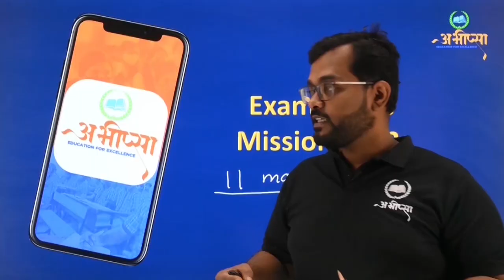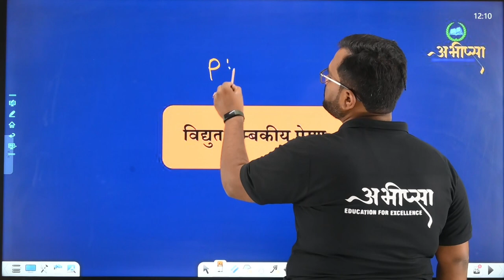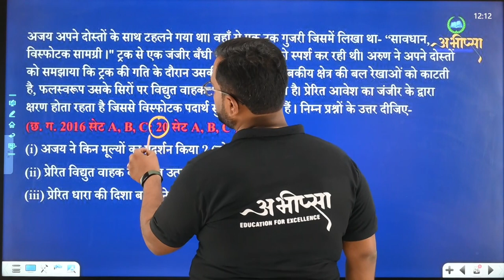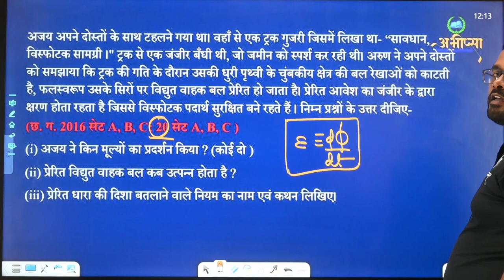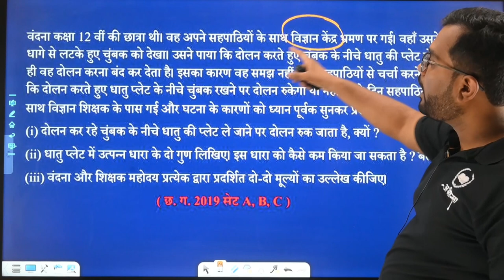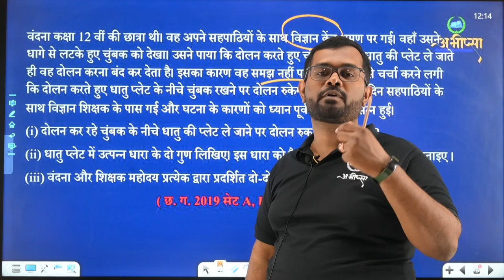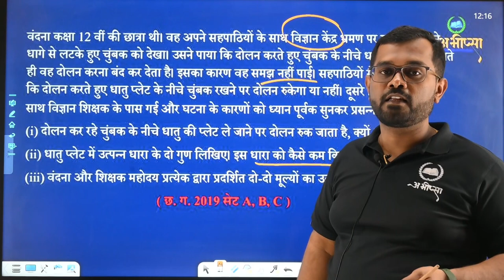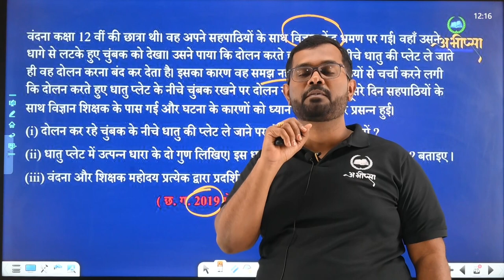विद्युत् चुम्बकीय प्रेरण || PYQ 6.3 || 4अंक || कक्षा 12 वीं | Class -12th | Physics | भौतिकी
स्वप्रेरण एवं अन्योन्य क्रिया